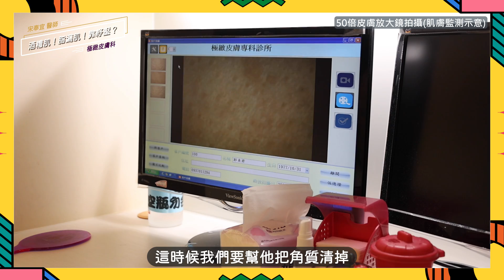又乾又油又痘痘？粉刺又多又暗沉？四分鐘淨痘亮白 不刷酸最省錢 肌膚監測 絕對科學 Acne Cured【舒膚肌戒小教室EP34】Respect 浴血任務（EN and JP Multi. Sub.）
歡迎各位來到舒膚肌戒小教室，這次👉🏻席維斯•宋特龍要揭密淨痘油敷的科學證據！這次主要說明皮膚從健康到堵塞的原因，以及如何從堵塞重新回到健康的方法。
很少有專業的皮膚科醫師建議青春痘或其它皮膚問題，以「專注控油抗痘」作為解法；但是一般民眾迷信控油、抗痘、去角質，而且因為過度使用這些產品反而造成皮脂膜傷害，造成毛孔堵塞、角質堆積；進一步惡化了皮膚問題。
這一次我們要告訴你，用證據告訴你，為何使用安全食用植物油或監測的安全油脂可以軟化角質，重建乳化過程可以讓毛孔通暢；通過定期的肌膚監測追蹤皮膚改善過程不僅安全、有效而且安心；是改善皮膚潛在發炎的良好途徑，更有助於重建皮膚的自然保護機能，減少痘痘和其它問題的出現。
如果你想看更多證據， 「Dcard：凡士林鎖水？堵塞啦！有圖有真相　肌膚監測　顯微證據」這篇文章有詳細的肌膚監測圖像追蹤。
證據診斷和正確治療永遠是醫學的核心；抓準科學關鍵並因應皮膚真實反應，不要盲目追求秘方，才是保持皮膚健康的不二法門！

00:00　潛在性皮膚發炎序列
00:16　控油抗痘是疾病的初始
01:41　什麼導致皮膚敏感現象更厲害？
02:02　酒糟與敏感肌的舒膚，就是紓壓
02:32　第一件事：讓毛孔通暢
03:14　類固醇也能退紅啊？肌膚監測如何確定正確紓壓
03:59　食用植物油的使用方式

微信WECHAT：abskintw123 或 ComfortSkinKing
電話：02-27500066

📌門診預約時段：
（週一）13:00~17:00
（週三）18:00~21:00
（週六）10:00~14:00